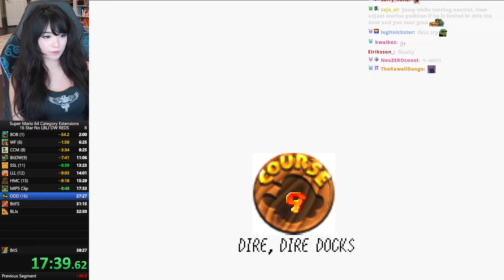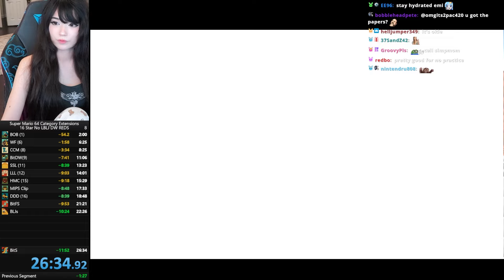So Long, Gay Bowser!!!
Emiru Clips, Reactions, and more Highlights

Emiru
500 E Whitestone Blvd # 3309

ദ്ദി ˉ͈̀꒳ˉ͈́ )✧